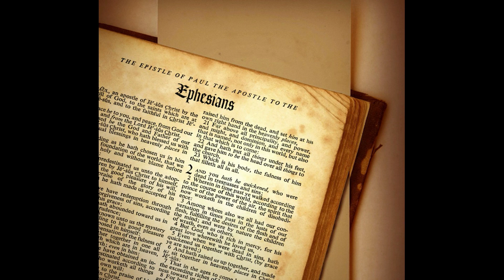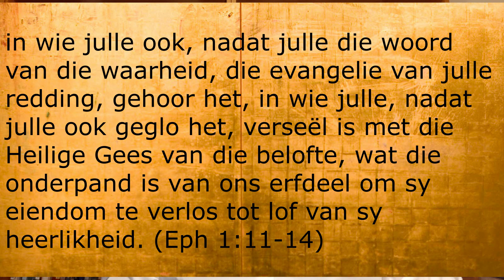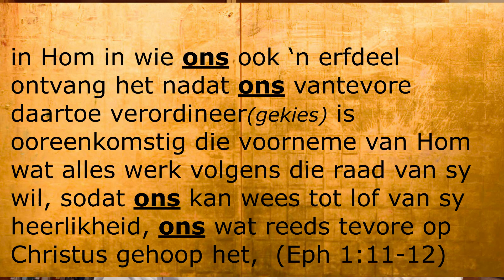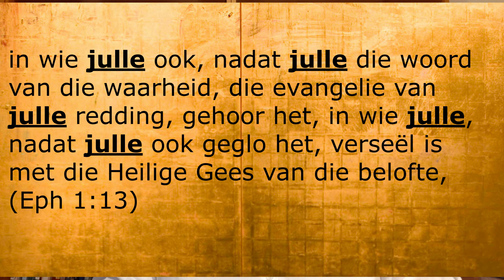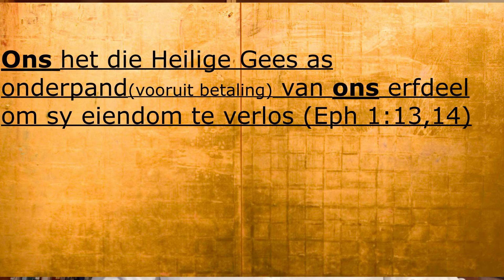Efesiers die Koningin van die Sendbriewe - Efesiers 1:11-14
Verlossing-Seeninge in Hom. Deel 2.